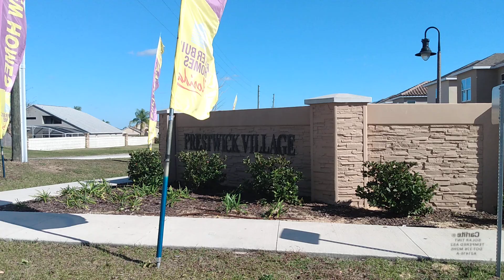Casas Nuevas Pre-construccion en Davenport Florida